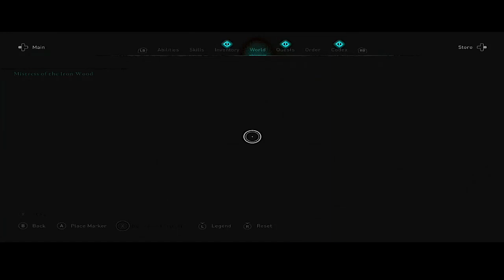PityPó Jégóriások birodalmában! 04 06 2021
Valamint instagramon : pity_po